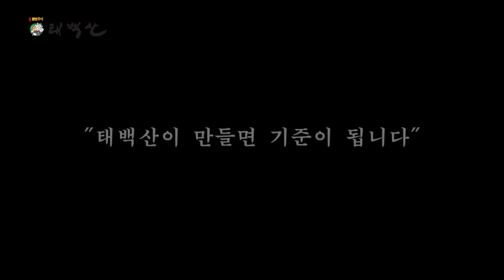태백산홍보영상